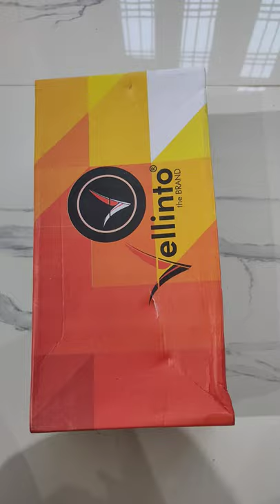Mojaris for men || Price 500 || buy link ⬇️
Agar aapko ye video pasand aayi to LIKE kre
Or agar bekar lage toh DISLIKE kre
Keep supporting...🙏🏼
Our channel will rise soon 💗